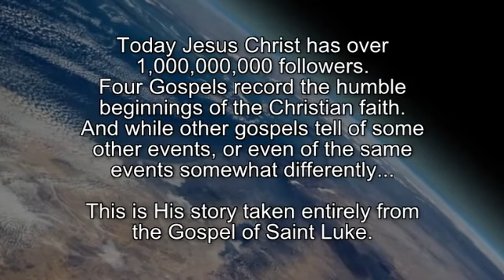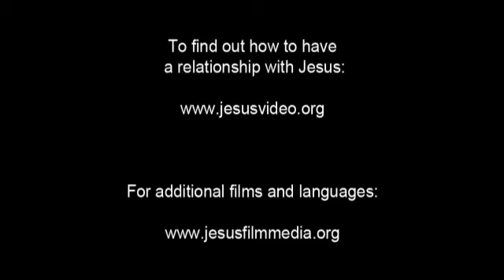Исус - Киинэ (Саха тыла / Якутский)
Исус (Ісус) -  Киинэ ; Саха тыла .